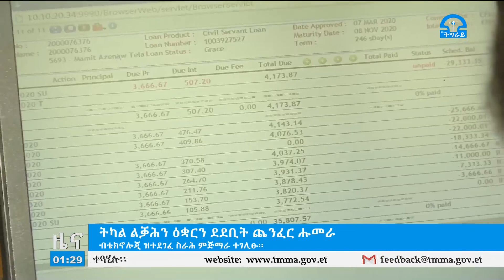ትግራይ_ቲቪ፡ዜና ቢዝነስ ምሸት ስዓት 01፡00 መጋቢት 04-2012ዓ/ም